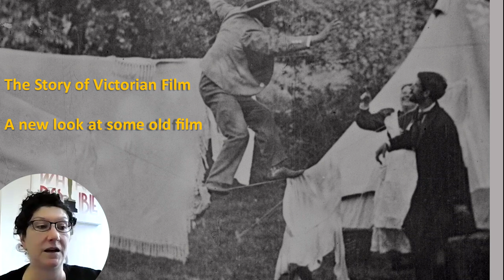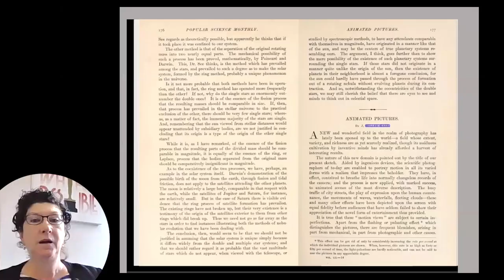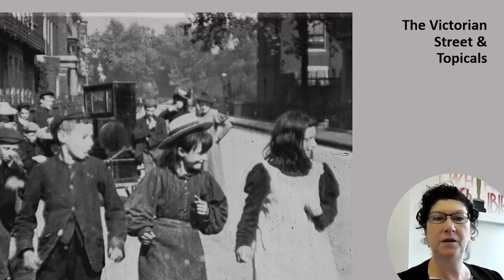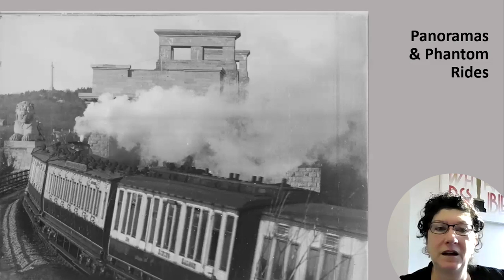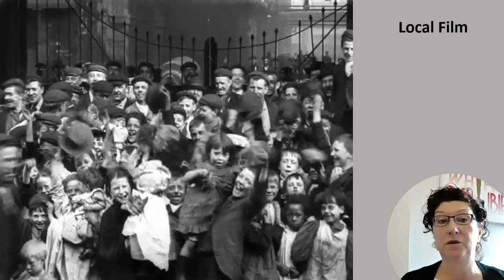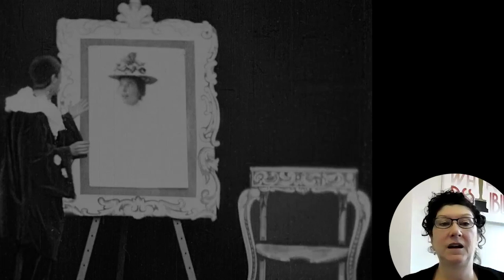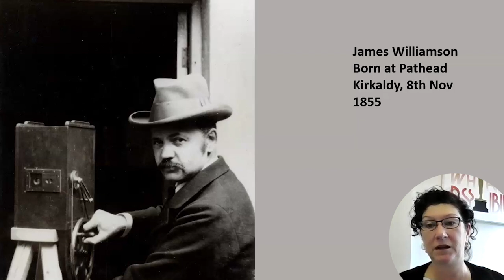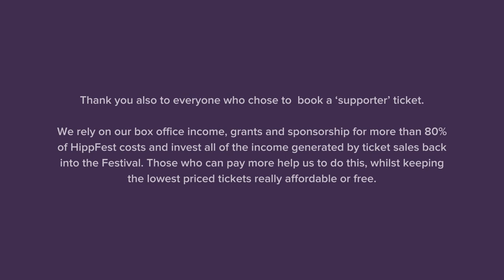A New Look at Our Oldest Films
The final instalment in our pre-festival HippFest at Home programme is inspired by the recent release of BFI curator Bryony Dixon's book The Story of Victorian Film. She takes new look at the exciting early years of film, when a bunch of risk-taking and creative young pioneers, mostly in their twenties, threw their energies in to this new commercial venture. In the tough competitive world of entertainment they had to produce novelty, impact and aesthetic appeal and to demonstrate the mesmerising effects of the new medium.

In this illustrated presentation, BFI curator Bryony Dixon takes us on a whistle-stop tour of Victorian cinema and introduces us to some of the fascinating personalities who made our first films... featuring two clips accompanied by HippFest favourite John Sweeney!

About the speaker:

Bryony Dixon is the curator for silent film at the BFI National Archive. She writes about and curates programmes of silent film all over the world as well as being lead curator with the technical team on archive restorations including the silent films of Alfred Hitchcock and Anthony Asquith, the exploration films, South, The Great White Silence, Epic of Everest and many more.  She is currently working on the Stoll Sherlock Holmes series on 1921-23, early Natural History film and a programme of early colour film. She is the author of BFI books 100 Silent Films (2011) and The Story of Victorian Film (2023).

About HippFest:

The Hippodrome Silent Film Festival is Scotland’s first and only festival of silent film with live music, centred in and inspired by Scotland’s first and oldest cinema; featuring exceptional screenings, commissions, workshops, community events and touring. Renowned for its warm welcome and inclusive atmosphere, HippFest attracts a broad audience of cinema-goers, music lovers, and industry professionals, cultivating an international community with an adventurous appetite for extraordinary cinema.

HippFest will return from 20 - 24 March, 2024.